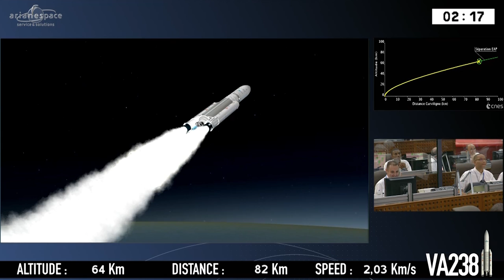Arianespace Flight VA238 / Hellas Sat 3-Inmarsat S EAN and GSAT-17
Arianespace has successfully launched the Hellas Sat 3-Inmarsat S EAN “condosat” – composed of two payloads for operators Hellas Sat and Inmarsat; as well as the GSAT-17 satellite for India’s space agency, ISRO (Indian Space Research Organization).

The launch took place on Wednesday, June 28 at 6:15 p.m. (local time), from the Guiana Space Center (CSG), Europe’s Spaceport in French Guiana (South America).

With this seventh launch of the year, and the fourth by Ariane 5 in 2017, Arianespace marks the 80th successful launch in a row by this heavy launcher.